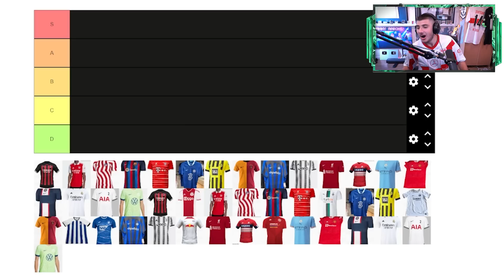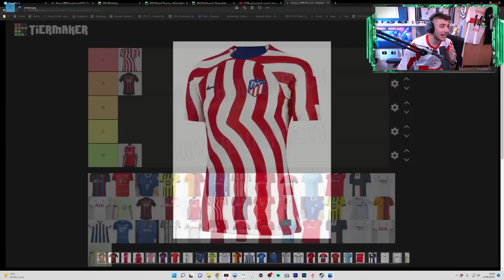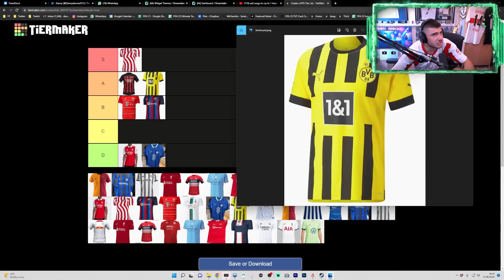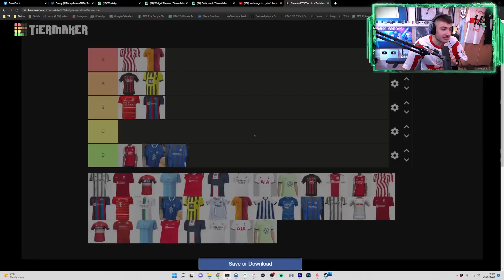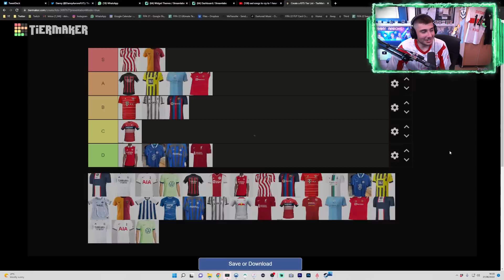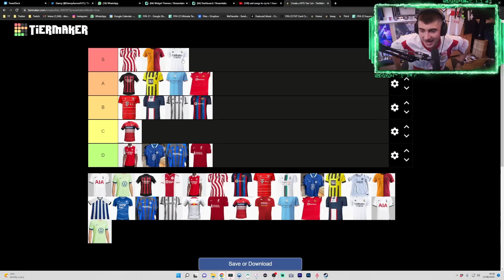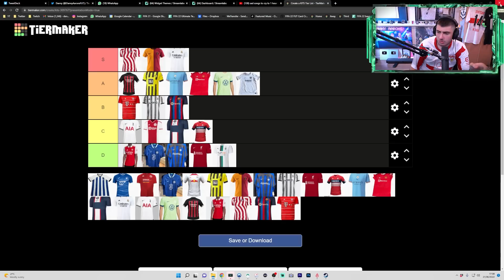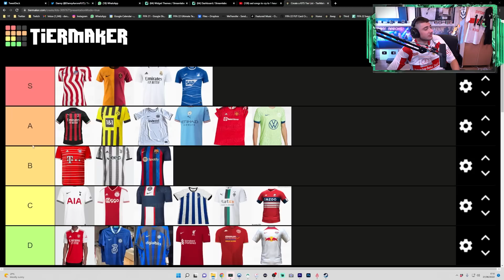I RANKED ALL LEAKED 22/23 HOME KITS THIS SEASON!